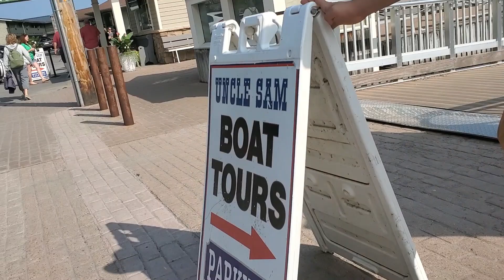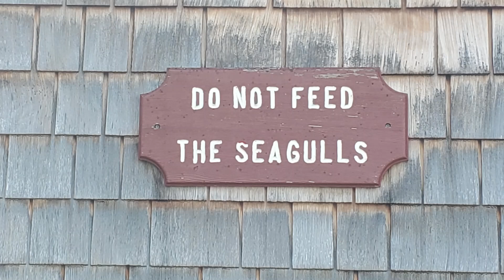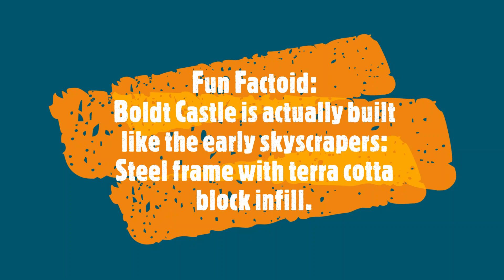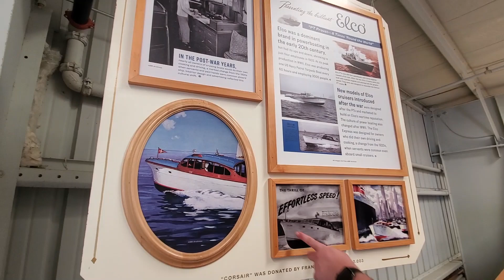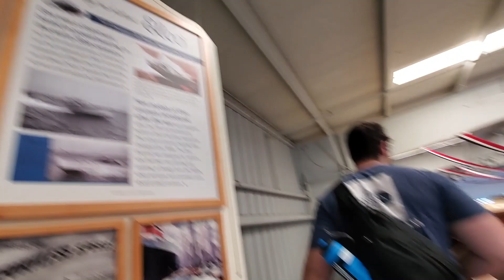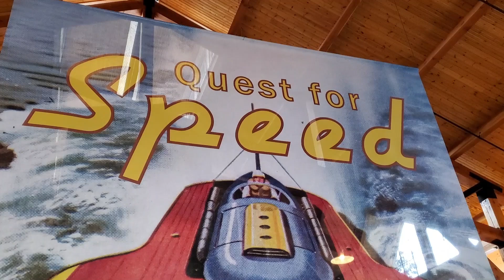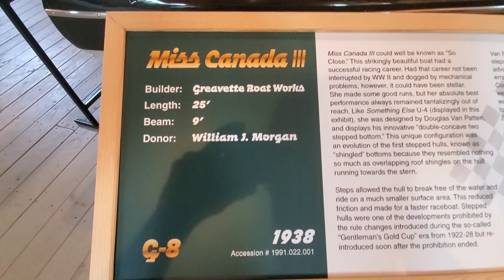DownBytheRiver: 1000 Islands Trip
We decided to take the weekend and head up to Clayton, NY and Bolht Castle. Come on along and enjoy the boat trip and walking tour!